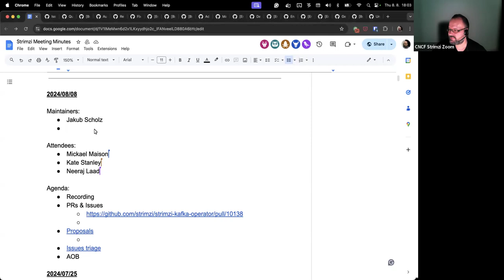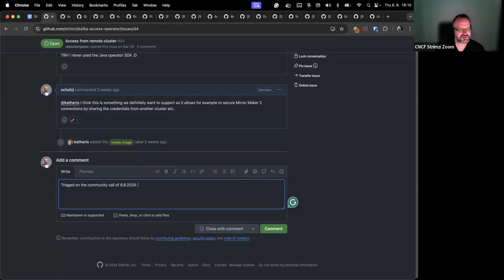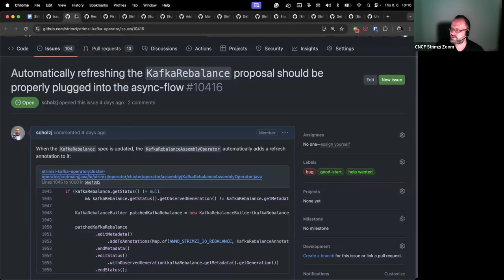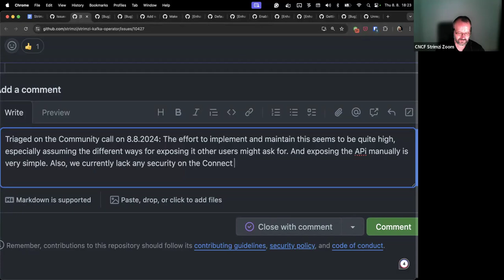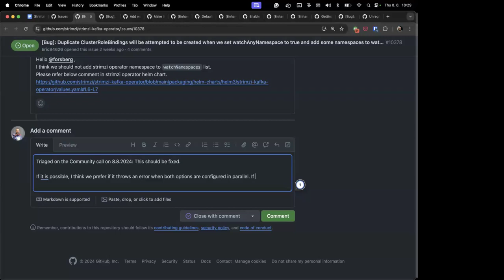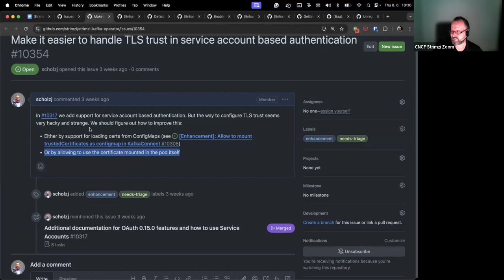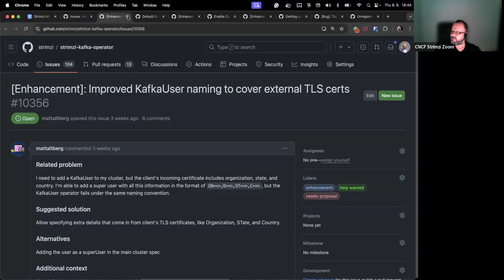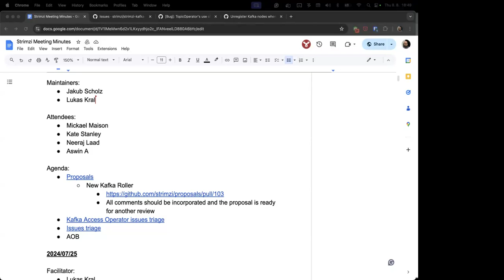Community Meeting - August 8th 2024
Strimzi Community Meeting recording from August 8th 2024.